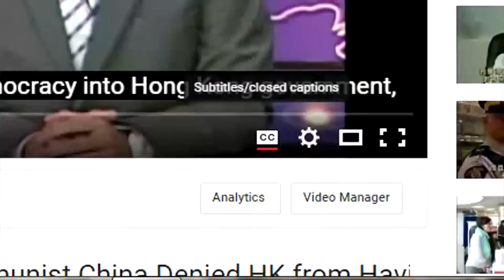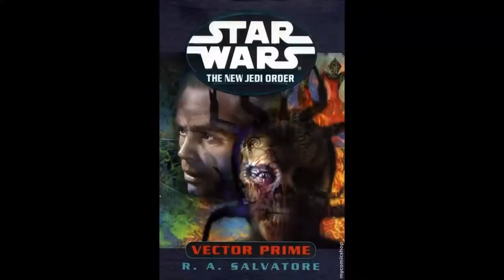Star Wars VII: The Force (Re)-Awakens, & More [Huge Spoiler Alert]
Some very thought after we watched the Star Wars VII: the Force Awakens.

The story is originally on air on or before 2016.